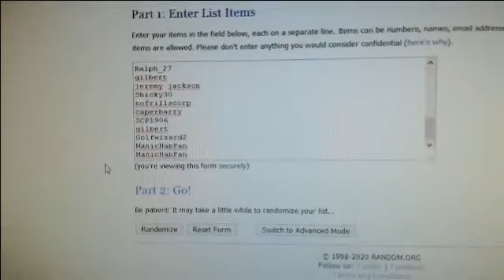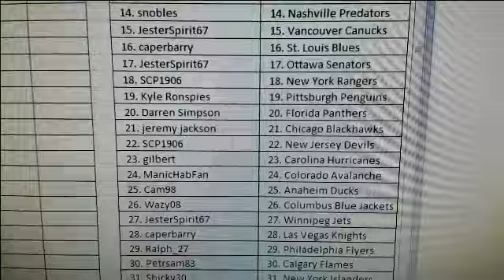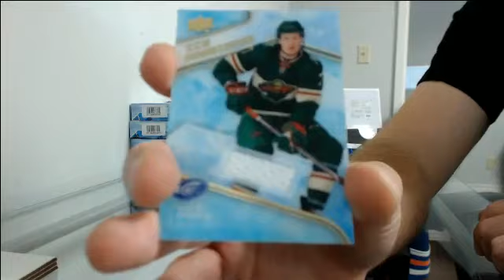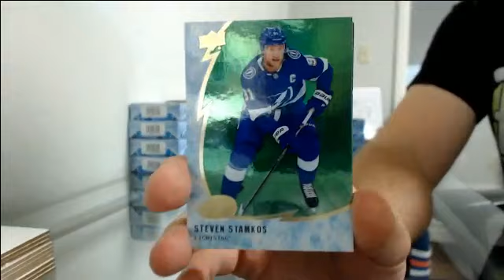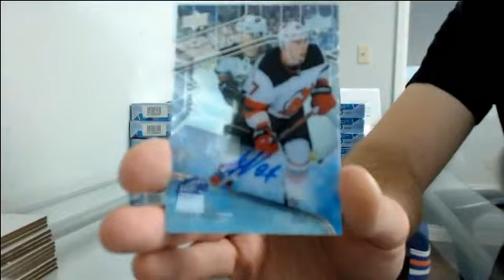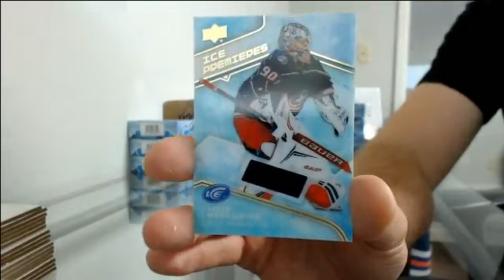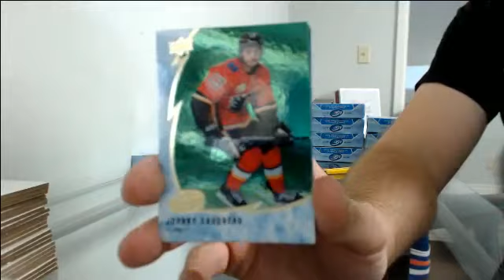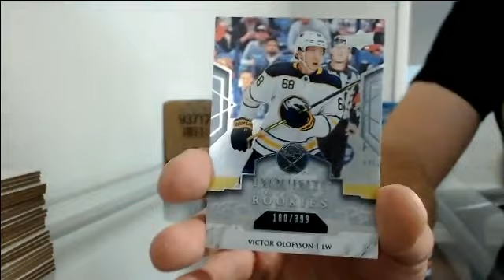19-20 Ice Team Random Case Break #1